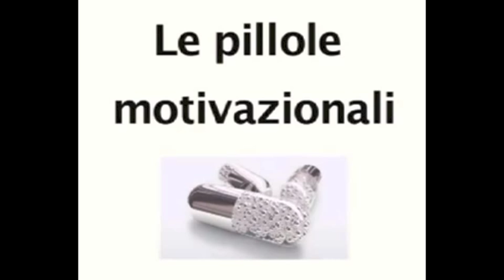Pillole motivazionali - Ali per volare, radici per tornare, motivi per rimanere | Nicoletta Todesco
... libertà nell'amore, radici per essere presenti, motivazioni per crescere... ecco la pillolina settimanale di Nicoletta
Scopri in questo mini corso di lettura veloce e tecniche di memoria, e metodologie di apprendimento rapido trovi un concentrato di metodi e spunti utili a migliorare il tuo apprendimento nello vita personale, professionale, nello studio, negli aggiornamenti nel tuo lavoro, migliorando autostima, concentrazione  e motivazione